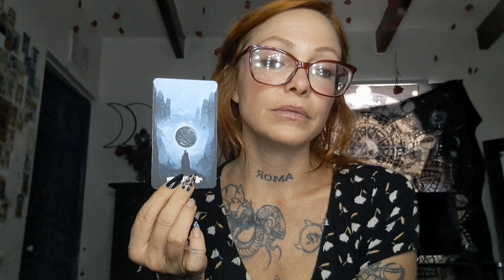Cancer, new moon in Scorpio...